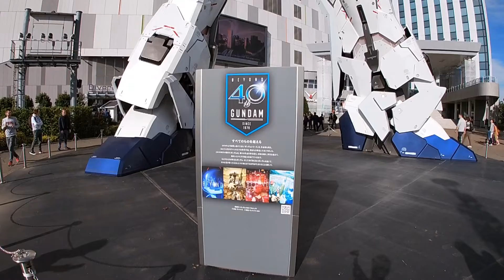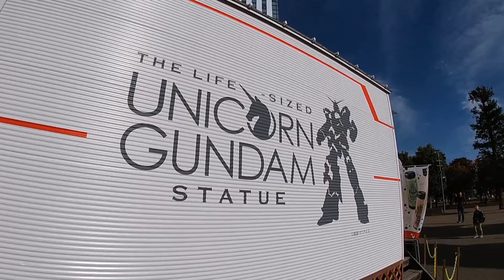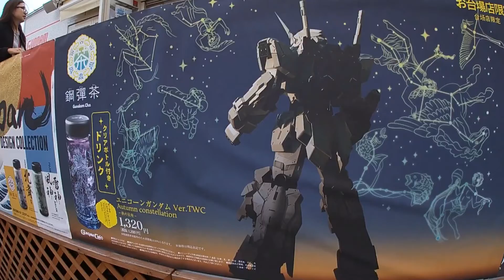Gundam Statue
We visit the life size full scale Unicorn Gundam statue in front of the Diver city mall in Odaiba in Tokyo, Japan